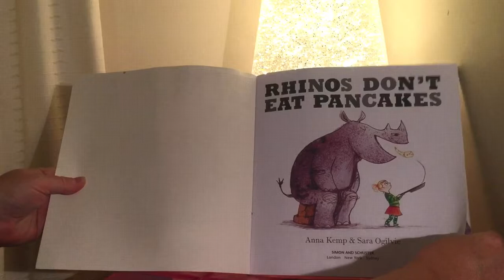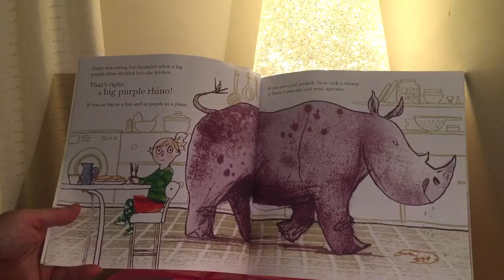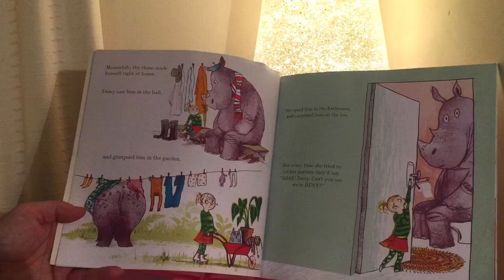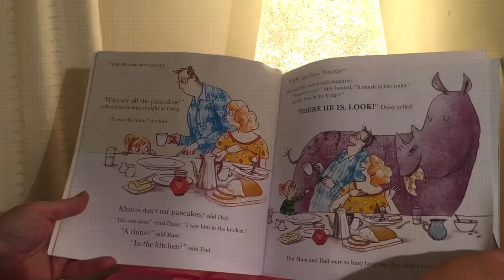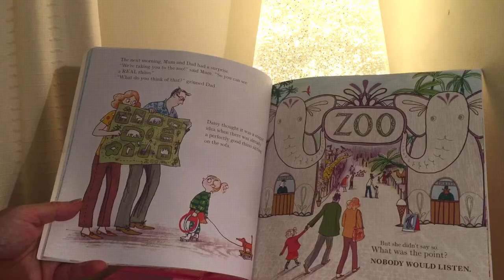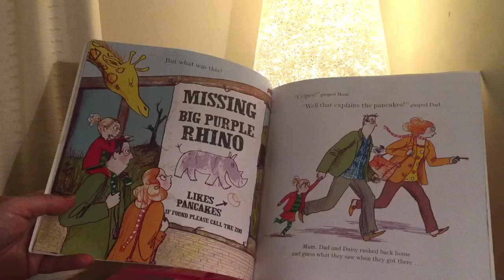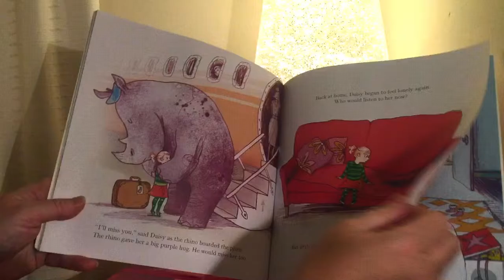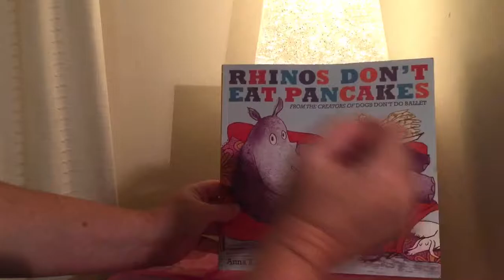Rhinos don’t eat pancakes read out loud - ASMR for children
Rhinos don’t eat pancakes by Anna kemp read aloud by Nannie T.

Daisy’s parents never listen to her, but one day  it results in a big purple rhino running round the house!!

to get your own copy of this story

What story do you want to hear next? leave your favourite books in the comments down below! if you want to hear more stories don’t forget to subscribe and hit the notification bell!